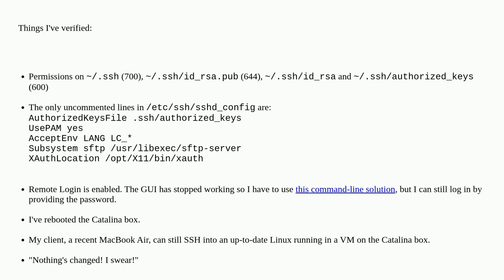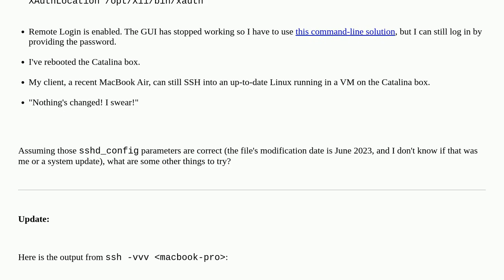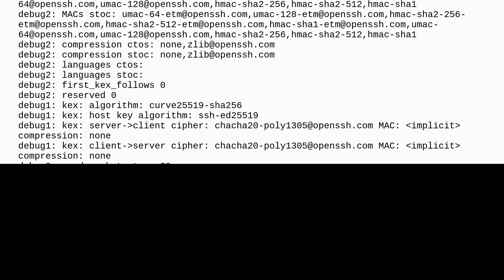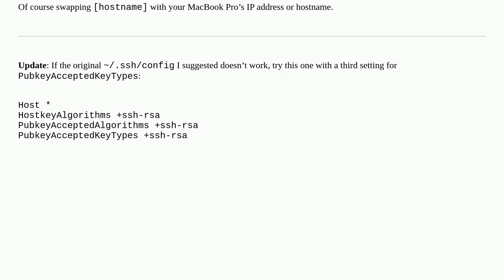MacOS Catalina Remote Login via password-less SSH stopped working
A special thanks goes out to the community

  remote-access sshd macos-catalina